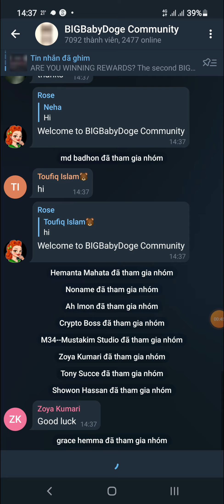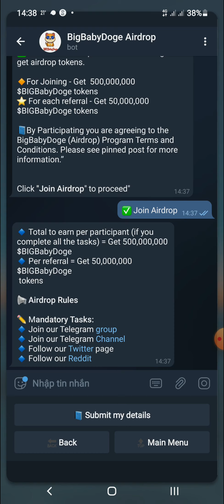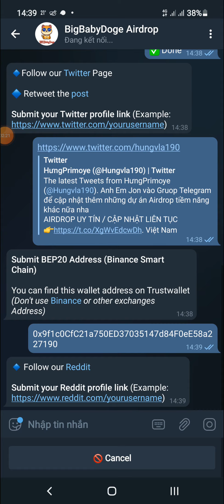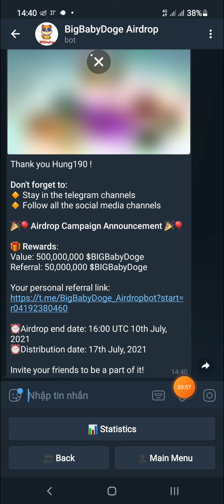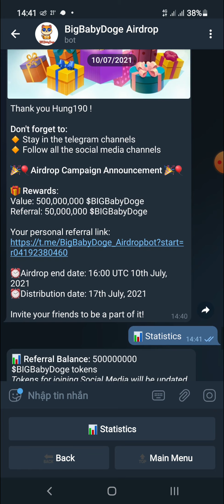Hướng Dẫn Nhận 500.000.000 Token BigBabyDoge Mạng BSC | HưngVrusia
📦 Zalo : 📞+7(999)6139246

Code : GBOEQ

COMMEN     ✍

FOLLOWING  💟